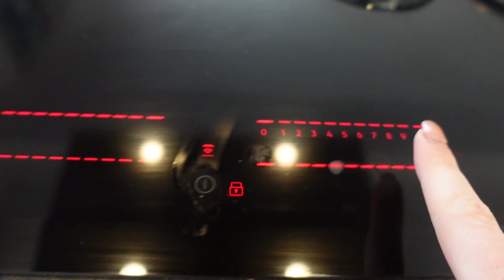Sprawa wyjaśniona Kogulinda w domu - 10 tys poza domem... #155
Odebraliśmy samochód z naprawy co było wyzwaniem dla nas wszystkich...
Spędziliśmy 6 godzin w aucie, żeby umilić czas Mikołajowi i go zabawić, śpiewaliśmy mu pół drogi 😆
Przyszły mi nareszcie DOBRE kostki do pralki, po długiej walce wreszcie je mam!
Dajcie znać w komentarzu czy wasze dzieci śpią w samochodzie i czy w ogóle lubią jeździć samochodem 😁